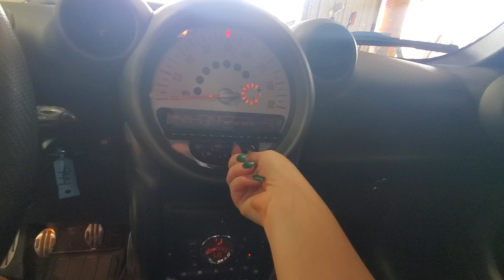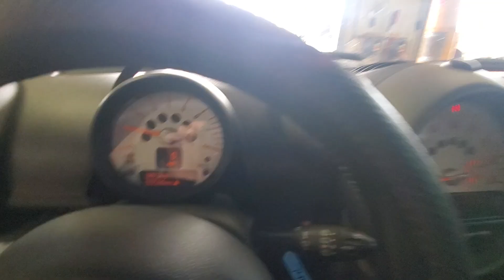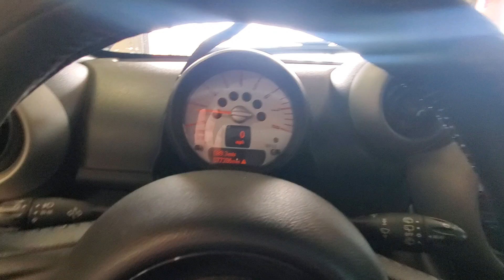24EX125 2011 MINI COOPER COUNTRYMAN 77,286MILES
3/11, 1.6, M.T., 4WD